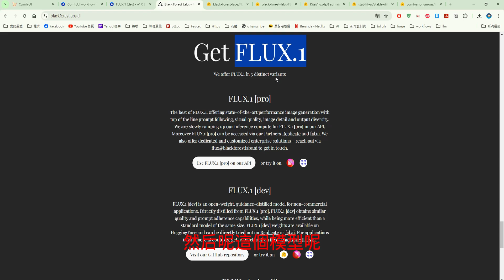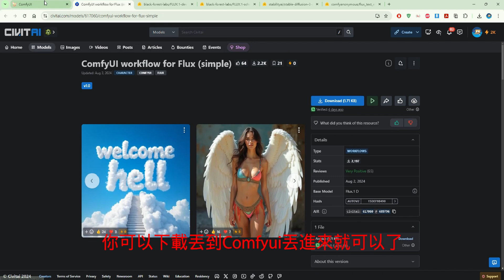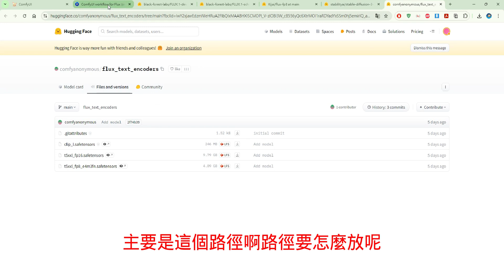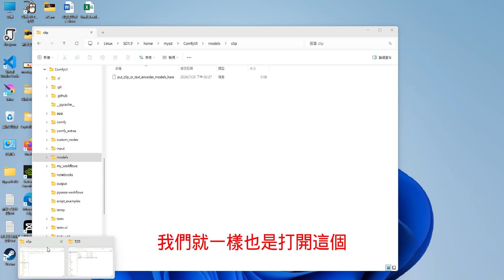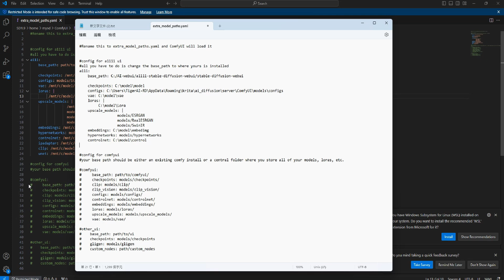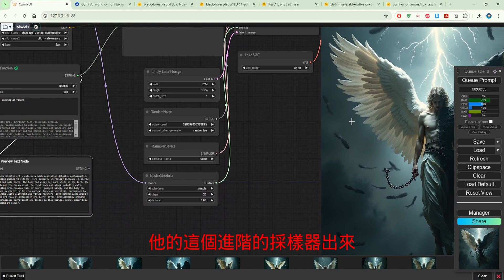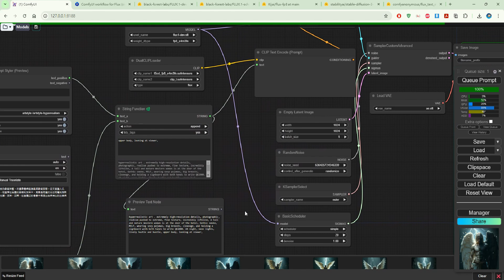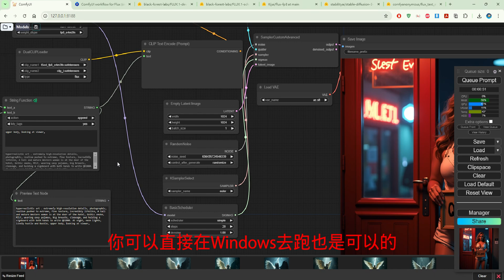05.ComfyUI 完整指南：FLUX.1 模型安裝與應用超越 SD3 媲美 MJ"FLUX Model Installation Surpassing SD3 Comparable to MJ"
ComfyUI 完整指南：FLUX.1 [dev] 模型安裝與應用超越 SD3 媲美 MJ

ComfyUI Complete Guide: FLUX.1 [dev] Model Installation and Application Surpassing SD3 Comparable to MJ